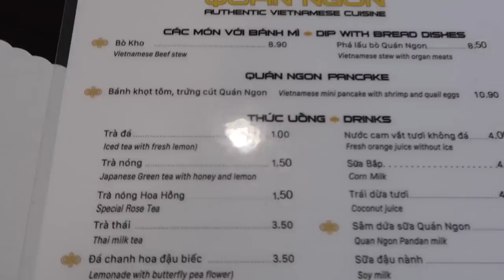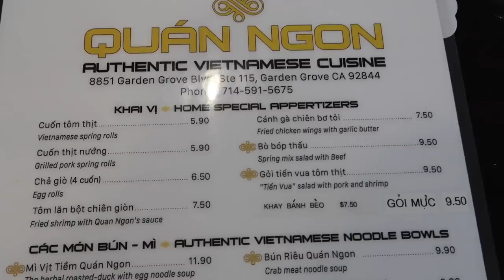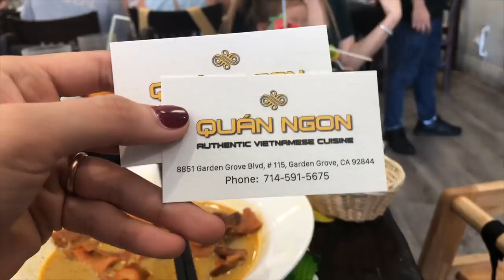Vlog 738 ll Về Cali Ghé Nhà Hàng Quán Ngon Của Bạn Thân 14 Năm Mới Gặp Lại. Quá Xuất Sắc